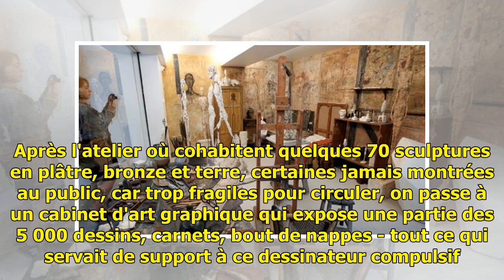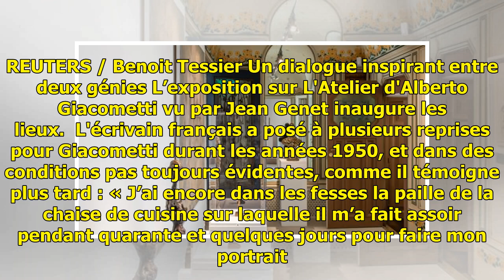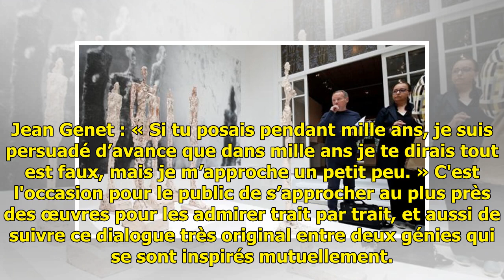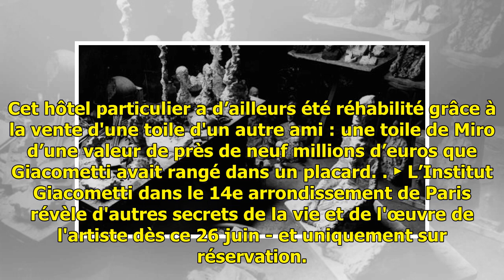L’Institut Giacometti ouvre ses portes à Paris